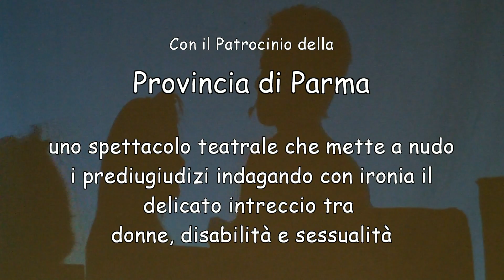VIVERE SPETTINATA.mp4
Spettacolo Teatrale diretto da Franca Trani che tratta il tema delle donne e della disabilità in relazione alle problematiche e ai luoghi comuni sull'amore e la sessualità.